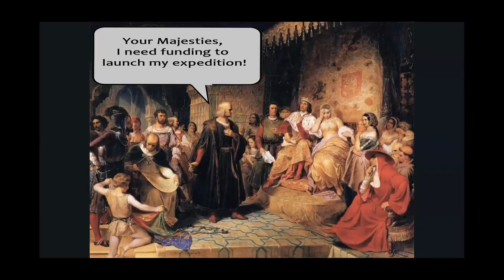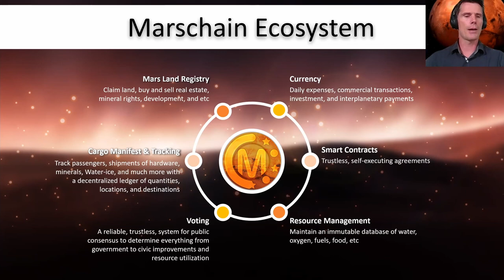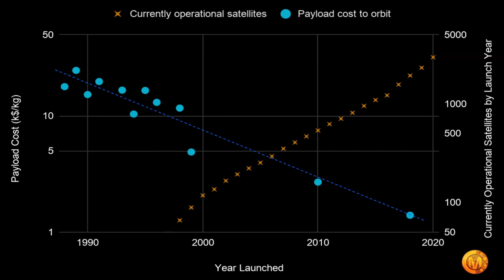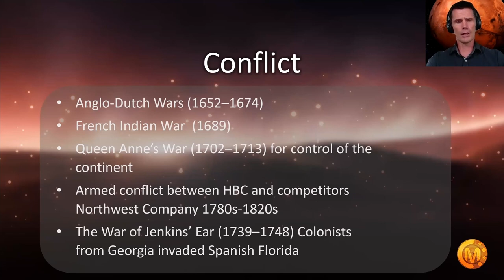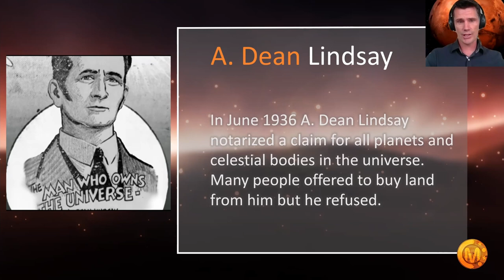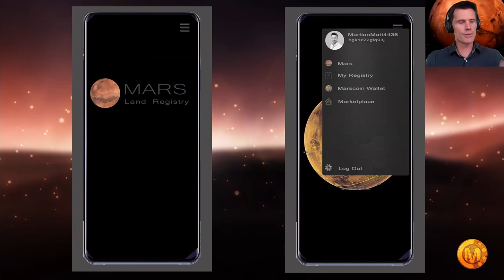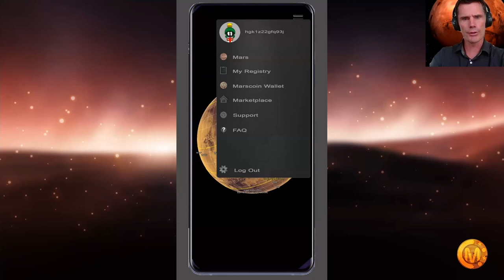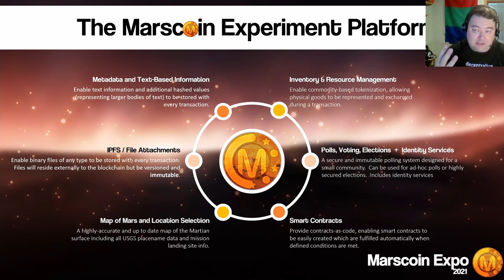Matt Wise - Proposal for a Mars Land Registry - Marscoin Expo 2021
Proposal for a Mars Land Registry

Matt Wise - Tier 1 Crypto

Matt is a former Green Beret, serial entrepreneur, survivalist, inventor, crypto investor, future astronaut, and currently working with a team on the Carbon Capture XPrize competition.

Marscoin Expo 2021 was the first ever event dedicated to the Marscoin blockchain and the community surrounding it.  It was held as an online virtual event on June 26, 2021.